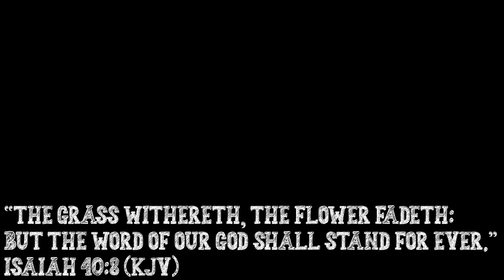2022 February Grocery Haul | + Canning Food For The Pantry | Prepping & WHAT WE EAT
Welcome!  We are so glad that you joined us today!  In today's video I share with you my 2 week ALDI GROCERY HAUL and we can up some of our lovely farm raised chicken bone broth!  I also chat with you about "how we eat and what foods we eat".  Be sure to check back in soon, for a sit down chat more about that topic and we will discuss more details and more of the whys.  I will also be sharing my weekly "Pantry Stock Up" video as well this week!  We hope that you have a very blessed day!

All of our coffees are roasted here locally in the great state of Texas!~Matt

TRY OUT OUR 3 NEW TEAS! MATCHA, ROASTED DANDELION & YARBA MATE!!!

Figs & Berry Cuttings Are Now Available!

$10 off a $75 order : TB10

prepper
prepping
preppers
prepper pantry
pantry tour